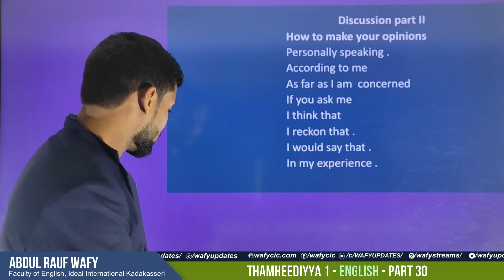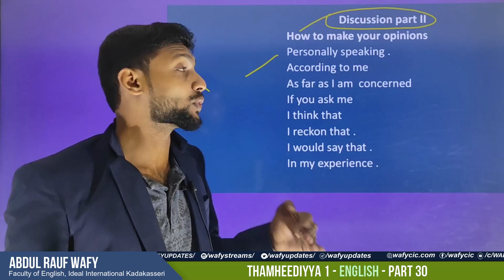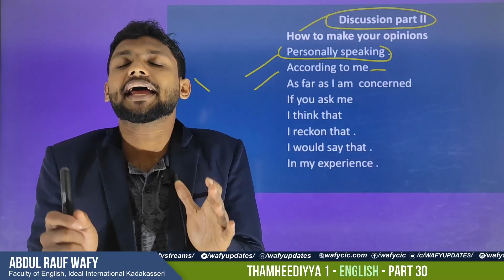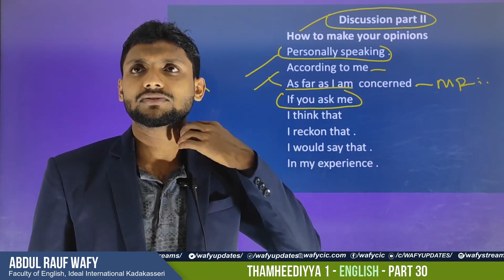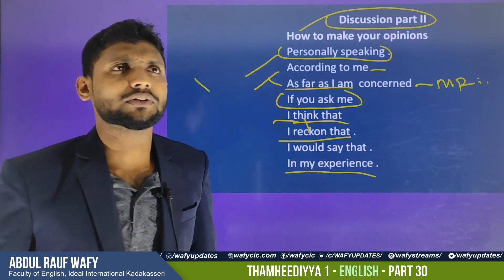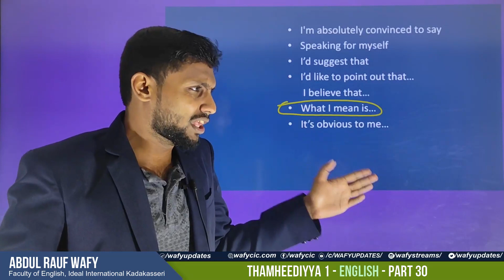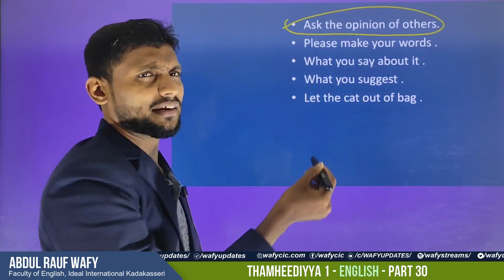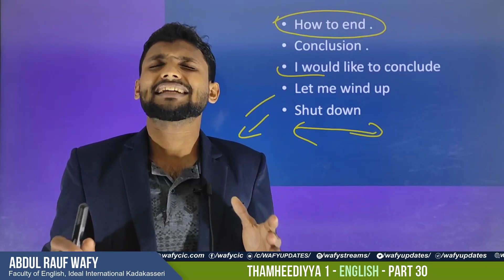TH1 ENGLISH PART 30 | 18 Nov 2020 | Wafy Wafiyya Online Class | വാഫി, വഫിയ്യ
Subject: ENGLISH Part 30
Tutor: ABDUL RAUF WAFY MELATTUR (Faculty of English Ideal International Kadakasseri)

Camera: Adhil Wafy
Editing: KV Niyas Edavachal